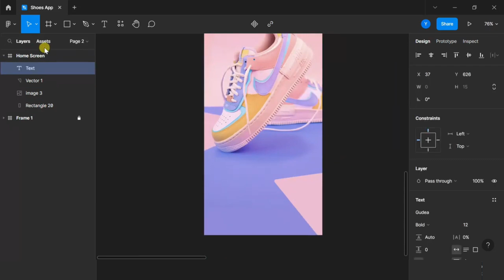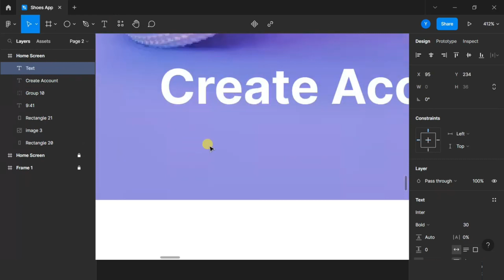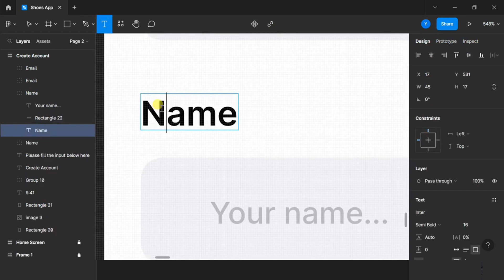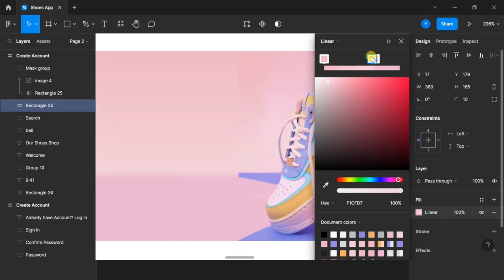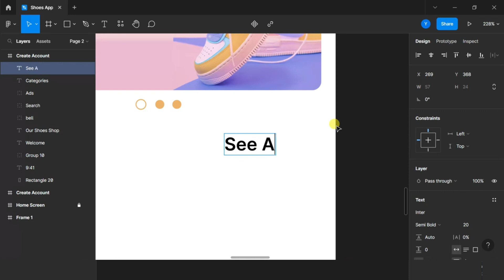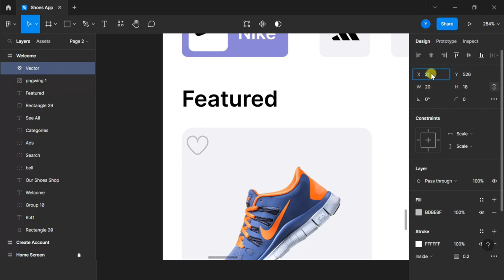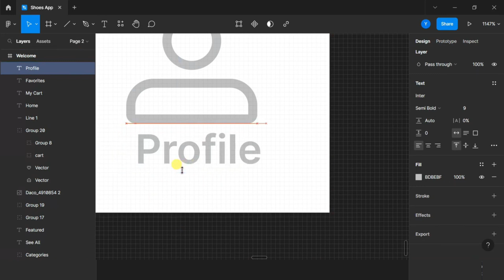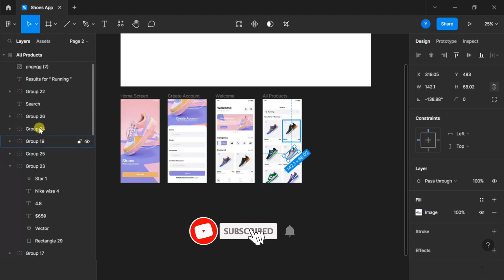Mobile App UI/UX Design Figma Tutorial